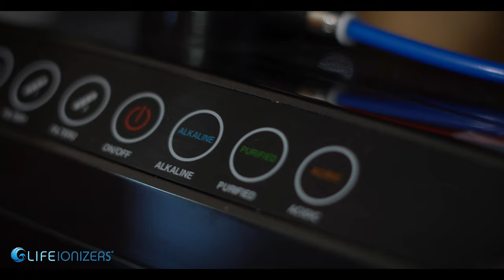Life Ionizers & Laz Alonso. Hear why he loves Life Ionizers...